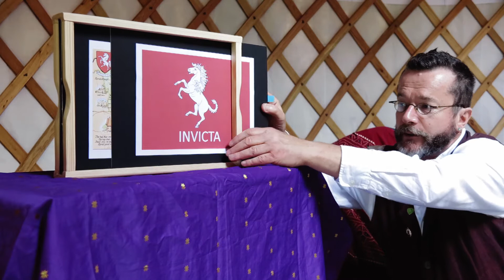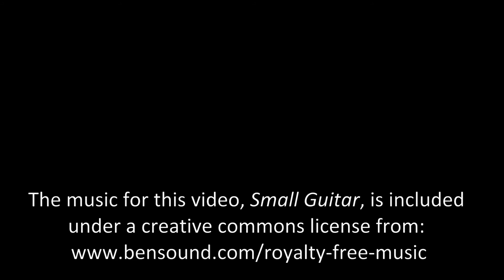The Tower of Brookland Church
A story based on Kentish folklore.